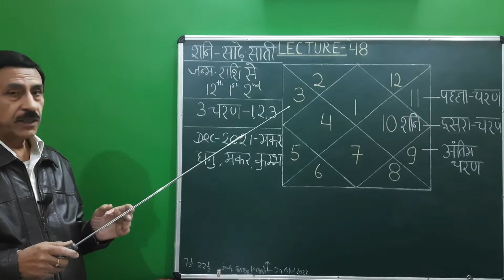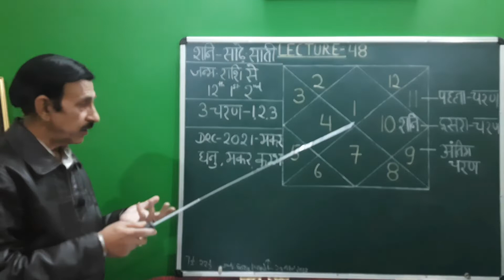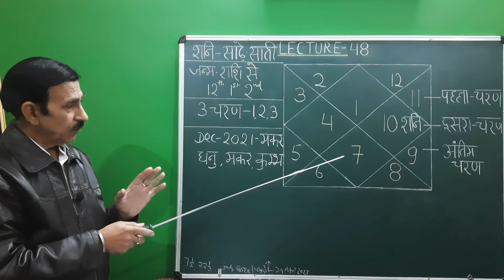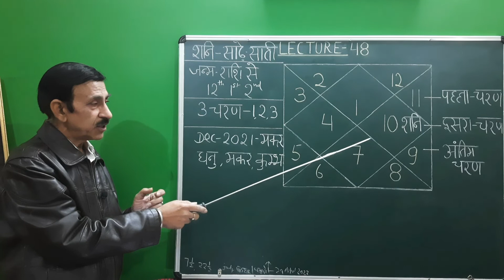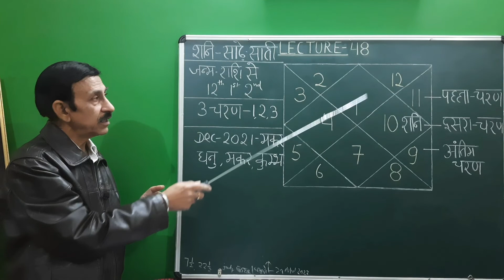Astrology/Lecture 48/Dr.Pradeep Kumar Tandon, C.M.O, C.G.H.S (retd)Vice Chairman,I.C.A.S, Allahabad